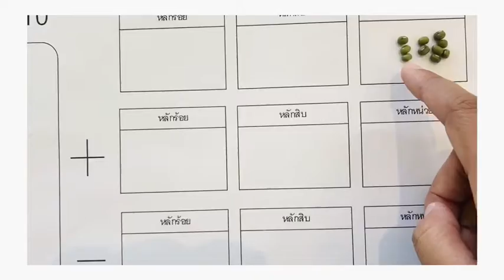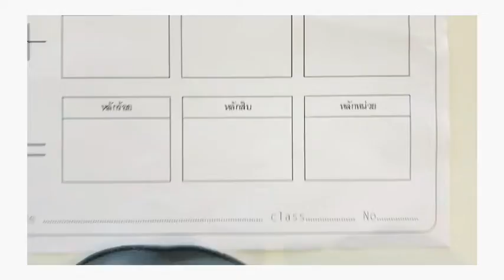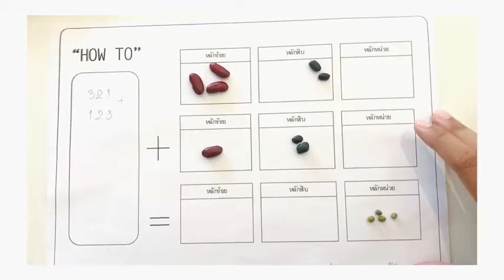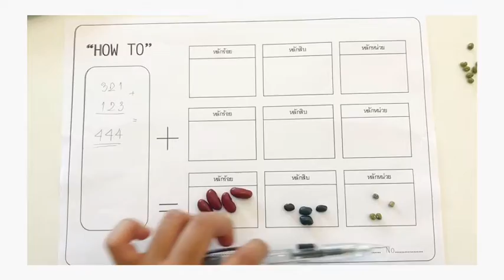อธิบายการบวกเลขสามหลักด้วยเมล็ดถั่ว